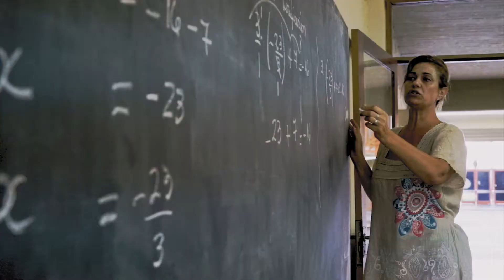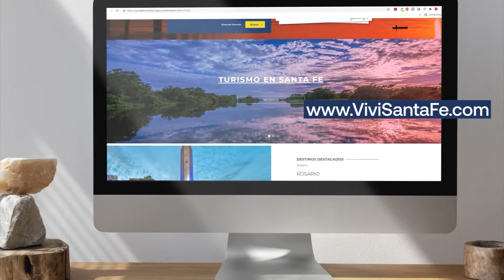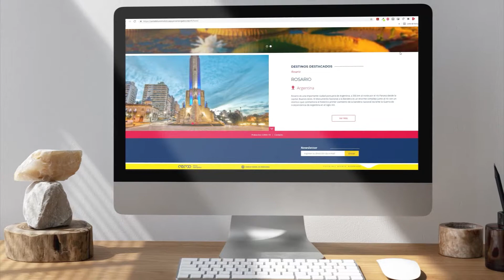Viví Santa Fe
Acompañanos en este viaje, encontrá tu destino en Santa Fe.